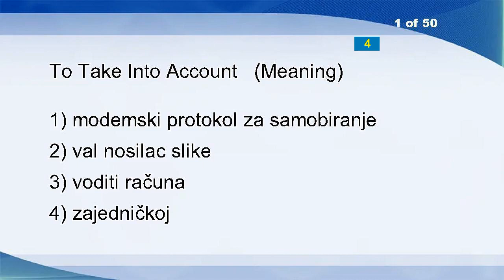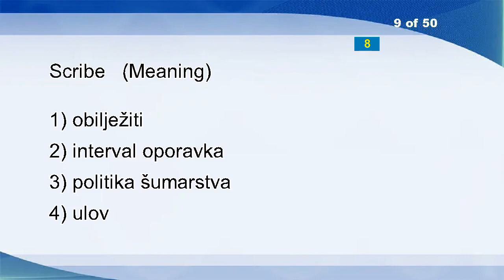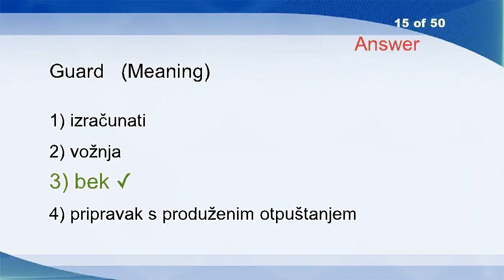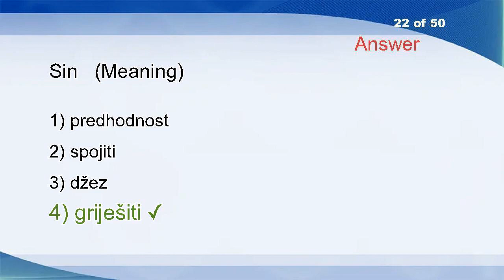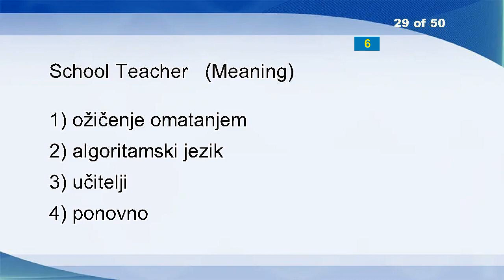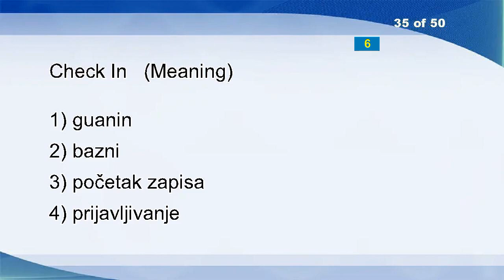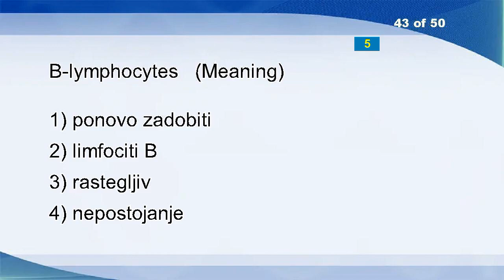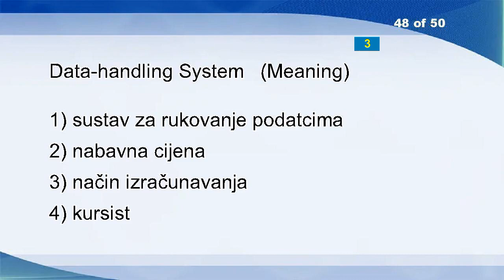English Croatian Vocabulary Word Power Test 1084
To Take Into Account
Vaporous
Roman
Bureau Of Statistics
Eager
Hers
Shielded Twisted Pair
C-message Weighting
Scribe
Abandonment
Localize
Q-factor
Stately
Original
Guard
Open System Interconnection Reference Model
Cheek
Disconnected
Completely
Pronounce
Collars
Sin
Sole Proprietorship
Expedience
Reviews
Carelessness
Occur
Astir
School Teacher
Cannon
Access Channel Response Message
Cycle
Caption
Pronominal
Check In
Port
Beloved
Scenes
Desk
Alphaparticle
Perish
Tracks
B-lymphocytes
Regional Economy
Forested
Bespatter
Native Breeds
Data-handling System
Wood
During The Course Of History